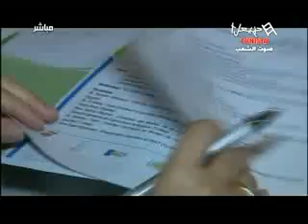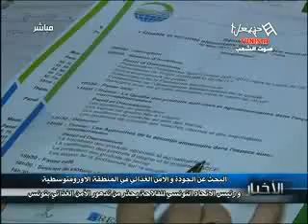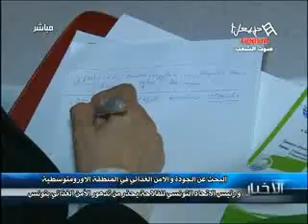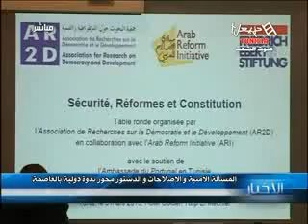Les News Du Mercredi 06/03/2013